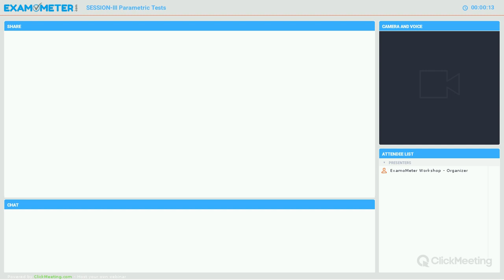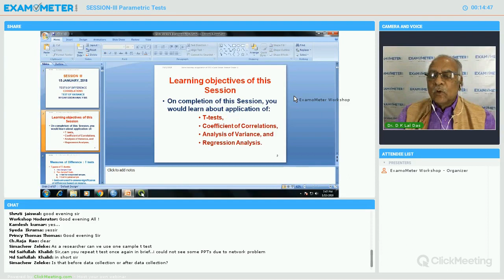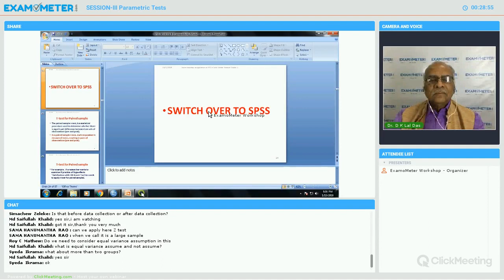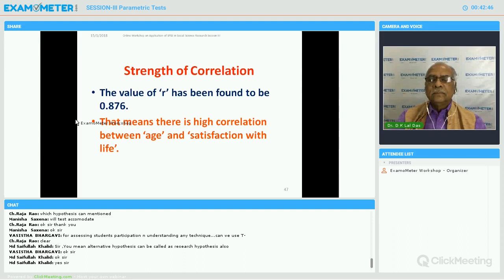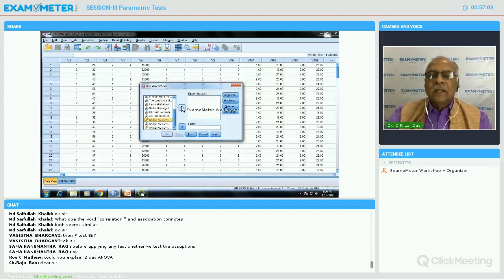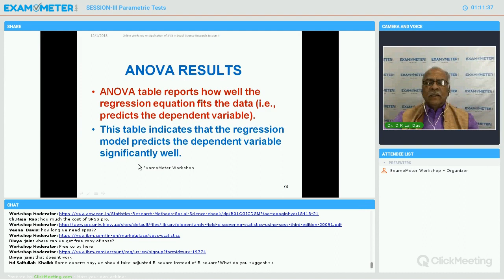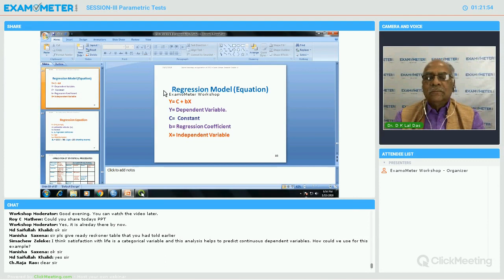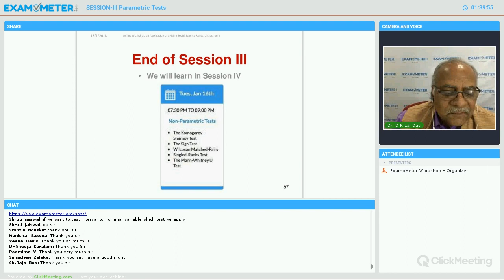Workshop on Application of SPSS in Social Science Research Part-3 | Dr. D K Lal Das | Examometer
This workshop is contemplated, primarily, keeping in mind the needs of Doctoral Research Supervisors / Guides and Social Science Research Educators and Practitioners. Doctoral Research Scholars who are keen to learn are invited to attend the workshop.
This first of its kind online workshop SPSS is divided into four sessions on various important aspects of social science research. This is designed keeping in mind, that one need not attend 2 days, 3 days, 4 days, or a week-long lengthy workshop which involves a lot of time, money and traveling and time off from your work.